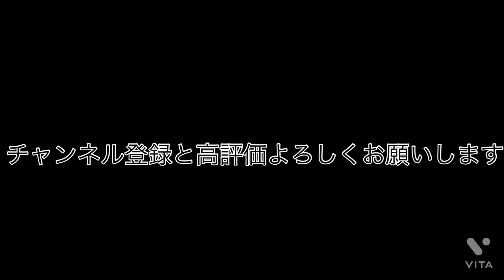メモリアル クリスタル〈綾波レイ〉を買いました〜いろいろなFly me to the moonと合わせてみた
曲と演出だけ観たい人は → 4:08